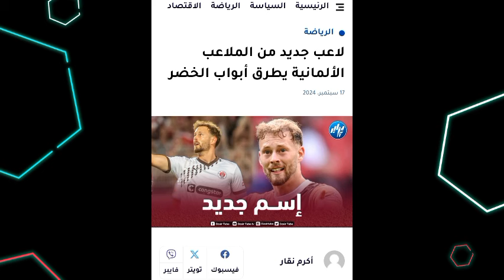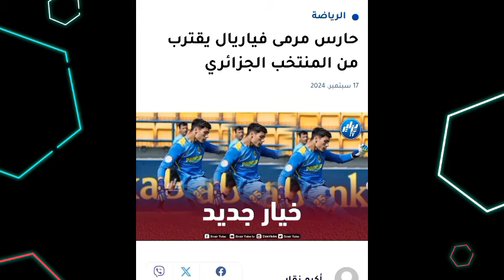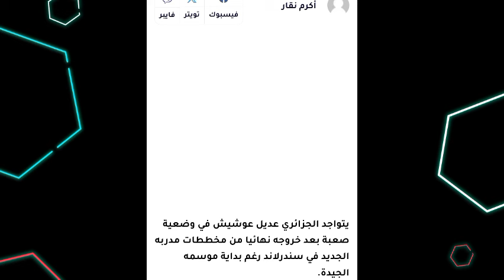لاعب جديد من الملاعب الألمانية يطرق أبواب الخضر. حارس مرمى فياريال يقترب من المنتخب الجزائري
لاعب جديد من الملاعب الألمانية يطرق أبواب الخضر
حارس مرمى فياريال يقترب من المنتخب الجزائري